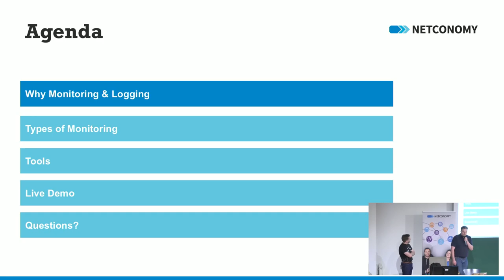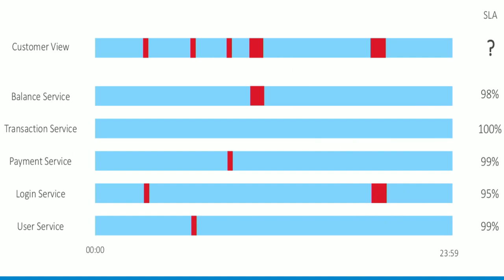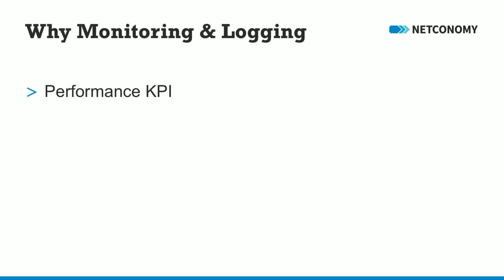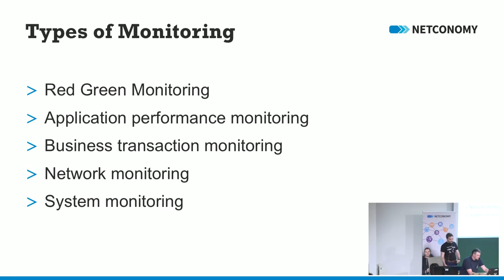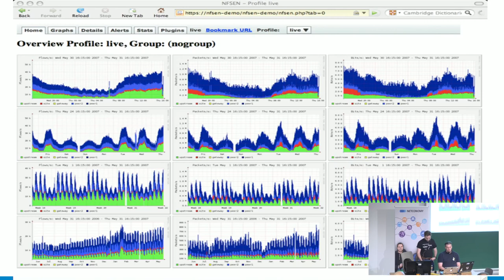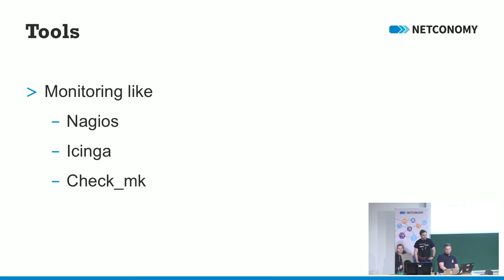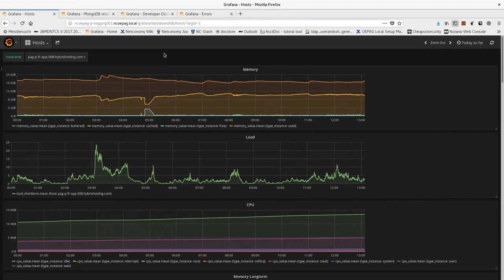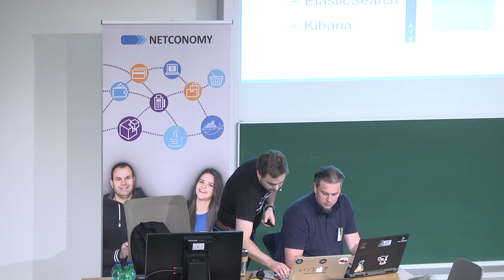Grazer Linuxtage 2018 - System- und Applikationsmonitoring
Cloud, Microservices, Mobile, IoT, … jedes für sich oder gemeinsam, haben dramatische Auswirkungen auf die Art und Weise wie wir Monitoring betreiben. Ein statischer Grenzwert auf CPU oder Memory stammt aus einem früheren Jahrzehnt. In diesem Vortrag bekommen Sie eine Übersicht über Monitoring Lösungen für Server, Applikationen und Businessprozesse mit Bordmitteln und Open Source Lösungen. Außerdem erfahren Sie welche KPI's für ein erfolgreiches Monitoring wichtig sind und wie das erreicht werden kann.

Martin Maurer Robert van der Stel